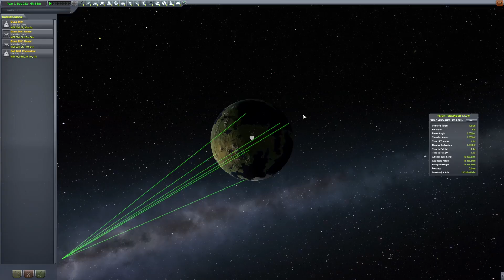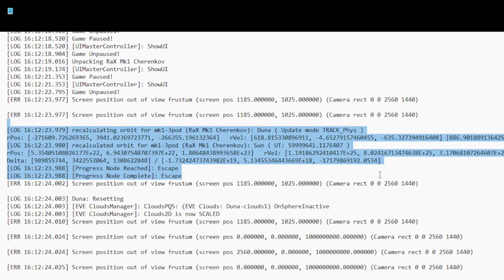Kerbal Space Program - KRAKEN ATTACK on the Eeloo Ship.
This is a mini-series, Episode #2 of my expedition to Eeloo, in which we will be "debugging" a spacecraft that keeps being bait for the Kraken.
Autostrut comes in to save the day, although I believe it might've also caused the issue.
Remember kids, use autostrut responsibly, otherwise you might be around Duna one moment, and the second moment be slamming into Moho.